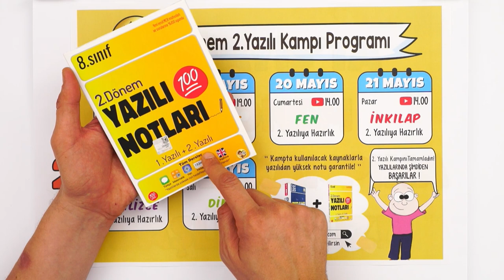8.Sınıfın Son Yazılı Kampı BAŞLIYOR❗ Yazılıları Garantile, Hedef LGS! 🥇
🥇 Sana Özel Yazılı Notların Hazır!
🥇 LGS Matematik Konularını 5 Hamlede Bitiriyoruz!

15 Mayıs’ta 2.Dönem 2.Yazılı Kampına başlıyoruz! 🎉 tonguç, yazılı döneminde de yanında! Yazılılarında çıkabilecek konularla ilgili, bilmen gereken önemli noktalar ve sana özel hazırlanmış yazılı prova soruları ile birlikte seni yazılılara mükemmel bir şekilde hazırlıyoruz!